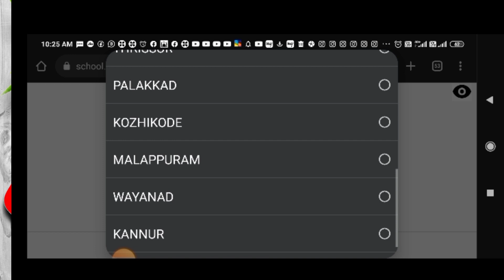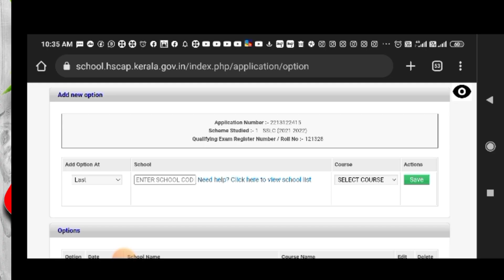+1 Transfer Allotment New Updates | plus one Transfer Allotment result Date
plus one Supplementary and Transfer Allotment Latest Updates

 +1 supplementary Allotment details | Important Update
plus one Admission 2022
VHSE AND HSE

PLUS ONE 2nd SUPPLEMENTARY ALLOTMENT RESULT DATE

+1 SUPPLEMENTERY RESULT DETAILS
+1 TRANSFER ALLOTMENT DATE DETAILS
AH MART👇 Youtube channal
 സൗജന്യ ട്യൂഷൻ

plus one supplememtary allotment result 2022
plus one supplementary allotment RESULT VHSE  DATE 2022
plus one supplementary allotment 2022 date plus one supplementary allotment date

plus one Supplementary allotment |+1 admission | what is, How to Apply supplementary allotment#hscap

hscap.kerala.gov.in +1 First Supplementary Allotment Results 2022 Name of the Authority Directorate of Higher Secondary Education ( DHSE ) Official Website of admission portal Admission in Class Supplementary Plus One ( +1 ) / Higher Secondary Session 2022-21 Location Kerala State District Wise Schools Article category Seat Allotment HSCAP Kerala Plus One First Supplementary Seat Allotment 2022 31st October 2022 ( Released ) DHSE Kerala Name of the Admission Procedure Higher Secondary Centralized Admission Process HSCAP Admission Medium Single Window System Selection Process Merit List based on previous class marks Candidate Login HSCAP Candidate Login HSCAP Supplementary Supplementary Allotment List 2022 for 1st , 2nd and 3rd Round Etc. they have also shared pdf on official website hscap .kerala.gov.in regarding Candidate date
+1 THIRD ALLOTMENT result 2022
PLUS ONE THIRD ALLOTMENT result 2022
PLUS ONE +1 TRANSFER ALLOTMENT
Live🔴 Link👇

+1 plus one Third Allotment Date,plus one 2nd &

+1 second allotment 2022

+1 Second Allotment result 2022
How to check plus one second Allotment Result?

+1 2nd Allotment | Important Update | Plus One Allotment

In this video we are discussing some important updates about Pl

candidate login hscap application form model
plus

School Tutor
Azzi Adoor
MA Tech
STUDENTS ON FIRE
MS solutions
 online
schooling Vlog

Kerala education news today Education news today in kerala Plus one exam news Plus two exam news Kerala school  Plus one
Ms solutions
Plus two exam
School opening
School opening
Malayalam
Open out
Kerala school exam news
Kite victers Victers
class today Victers online
class Victers online class today Kerala exam news tonews
Kerala exam news today Kite victers Chanel Victers chanel malaynath , keralathile school opening , edu win , kite victers class , plus one kite victers plus one class , kite victers plus two class , kite victers sslc class , Victers sslc , victers plus two , we can media athul sir , victers